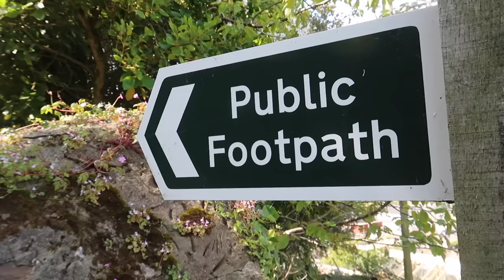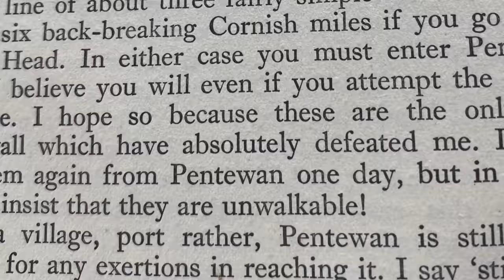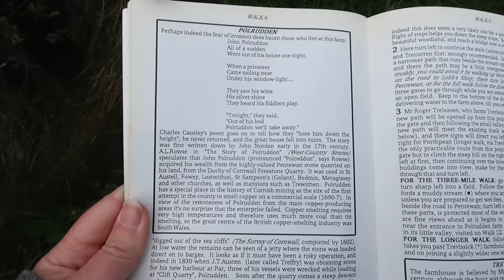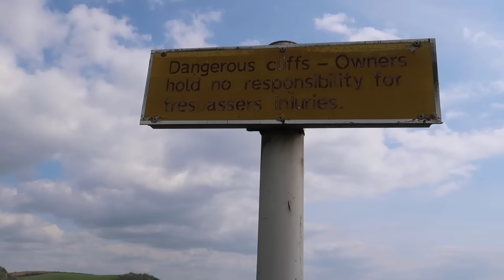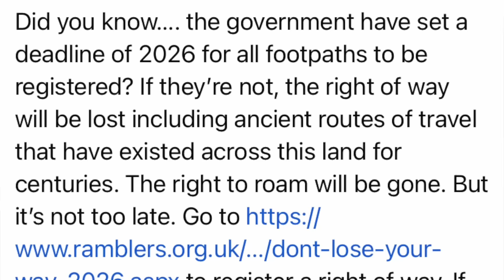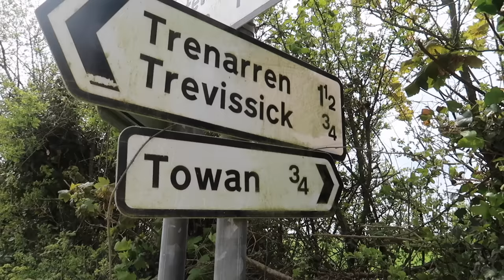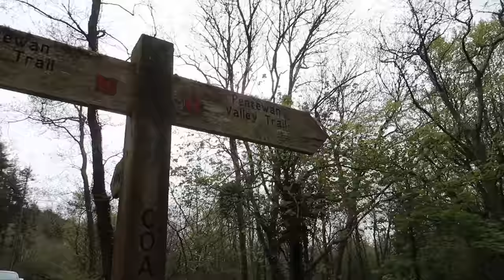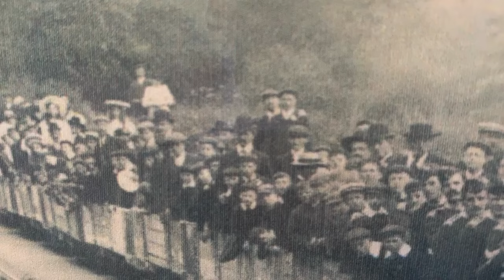"The 'unwalkable' cliffs!" and the perfect picnic spot. Pentewan, Cornwall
Please note that we have had to cut our intro at the beginning of the video due to a change in the copyright status of the music used. Apologies for the clumsy edit! Unfortunately, you may notice this on several of our videos.

The stretch of coast path from Pentewan to Black Head was described as 'unwalkable' by JRA Hockin in his book 'Walking in Cornwall' from 1936. This peaked our curiosity. Join us in this video to find out why.

Our walk starts in Pentewan, a pretty village on the south coast of Cornwall near St Austell. It's harbour was developed in the early 19th century by Christopher Hawkins to export china clay that was mined nearby.

Halfway along this walk, we discover a secluded cove with a beautiful waterfall and sea arch - the perfect picnic spot!